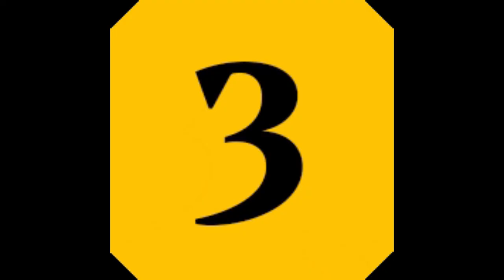Shows like 'N.C.I.S' on Netflix.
Shows like NCIS  on Netflix you might love to watch!!!
That is a lot of criminal interest, but if you are a true N.C.I.S. devotee, you've already binged them all. What an accomplishment, but what do you do together with your wine and crime hour now? Fortunately, there is no shortage of magnificent (and besides long) procedural epics to watch in case you're already for your 1/3 rewatch. Here's in which you should start.

 Number 1.
'J.A.G.'
The legal Drama J.A.G. refers to Judge Advocate General. This one is the first show to blend U.S. Navy into the police procedural. It was a flop show during its beginning day but got pick up after the rise of the C.B.S. network.

Number 2.
'The Blacklist'
The Blacklist has also got a similar plot like N.C.I.S. It features a retired U.S. Navy officer Reddington (James Spader). He has a list of criminals from the world as he was a former U.S. army. For the legal procedure, he agrees to the partnership with a member of
F.B.I. Elizabeth Keen (Meggan Boone) to hunt down the major criminals on the show. The show has already signed for its ninth season.

Number 3
SEAL Team
David Boreanaz from the Bones and Buffy is featured in the SEAL Team. He is in the lead role of an elite unite of NAVY mission whose mission revolves around the world. The show's plot is on the army's dangerous task and the problems dealt with by the military's family while on a mission to save the country.

Number 4
S.W.A.T.
S.W.A.T. is the remake of the 1975 series with the same name and revolves around a "Last Stop" task force with extraordinary weapons. The team focuses on maintaining the relationship between L.A.P.D. and the community.

Number 5
Rizzoli and Isles
The series is based on the plot of a novel having the same name, Rizzoli and Isles. The team includes Boston Chief Medical Examiner Dr. Masura Isles and a single feminine detective Jbe Rizzoli. The series is a remembrance of Bones entering a changeable yet disparate duo with a strong female friendship.